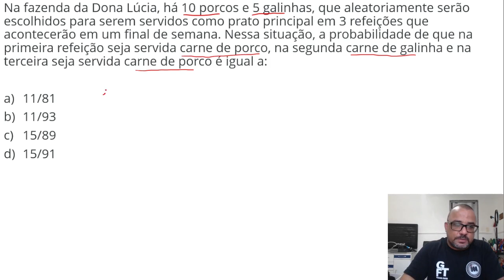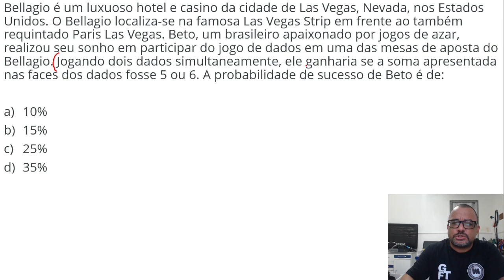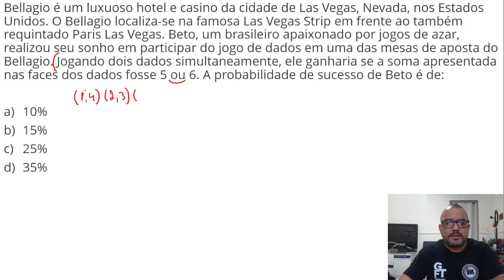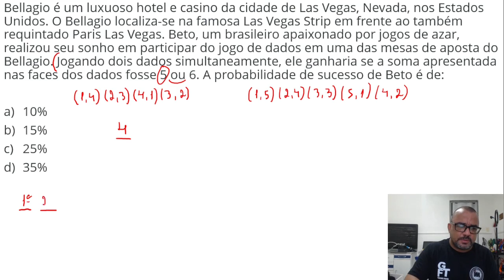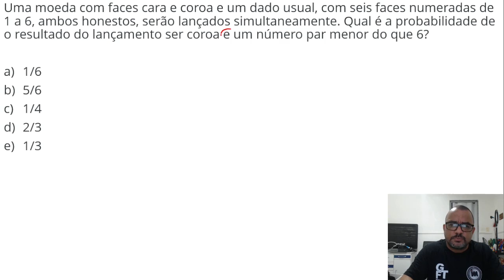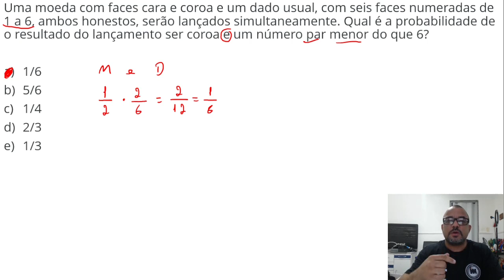Como Resolver Questões de Probabilidade em Concursos Públicos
Neste vídeo resolvo 3 questões de probabilidade que ja apareceram em concursos públicos e são recorrentes nesta área.

É muito importante saber conceitos de probabilidade para que possamos realizar uma boa prova de concursos público que cobre matemática.

Para saber como resolver questões de probabilidade, é importante se resolver o maior número de questões de probabilidade possível antes da prova, para solidificar os conceitos e não ser pego de supresa na hora do certame.

✅Melhor livro de Matemática para Concursos
✅Melhor livro de Raciocínio Lógico para Concursos